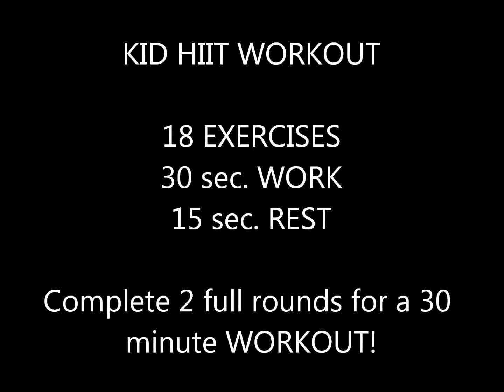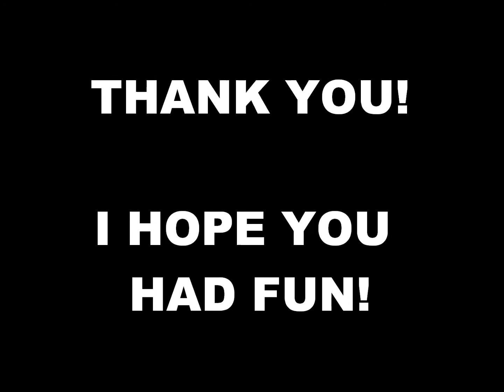XTREME FITNESS KID-FRIENDLY HIIT WORKOUT #2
KID FRIENDLY HIIT WORKOUT (sports inspired)!

18 exercises
30 seconds WORK
10 seconds REST
Complete 2 Full Rounds for a 30 minute workout!

Adults can burn some CALORIES while the kids can burn off some ENERGY!